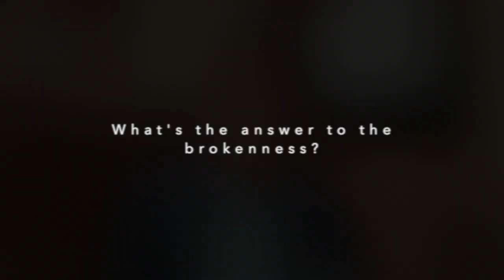Mark's Devotion Mashup #19 Aug 10 - Aug 14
Class,

This Sunday, our time on the Road to Emmaus has ended! I will be teaching an idea that has played a humongous role in my life. This is a hugely important concept that unlocks a walk of faith. I hope you will watch!!!

Please pray for God to quicken the hearts and minds of those who are in need of a deeper relationship with God, that they will watch the lesson and take it to heart. Pray for the technology to work this week. And know that I am praying for you!

Blessings,

~Mark Lanier

PS: Class Links...

For more information and classes, go to biblical-literacy.org

And JOIN US ON LINE  this SUNDAY!!! HERE.